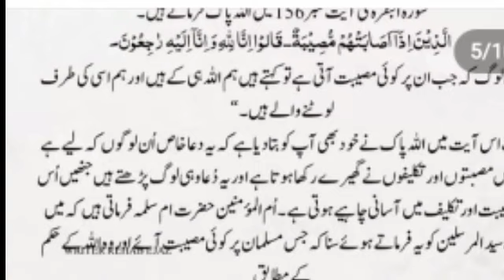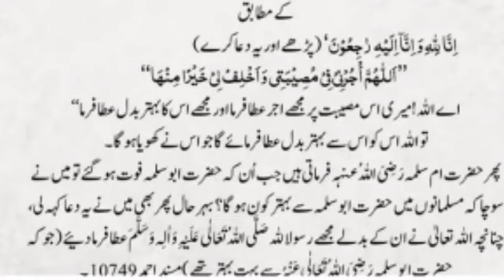wo tumhy bechainio key waqt se guzar kar sakoon bhara lamha Dena cha rha hai || quotes about Allah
Hazrat Ali Quotes in Urdu About Anger/Ghussa Hazrat Ali r.a ke Aqwal e Zareen

Islamic quotations
Islamic quotes Hindi
Allah quotes
allah quotes in hindi
in love quotes
quotes love
hindi quotes motivational
the quotes about life
quotes on life
quotes about